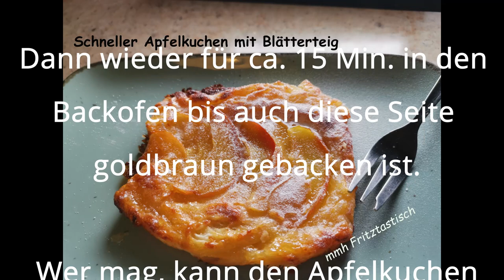Schneller Apfelkuchen mit Blätterteig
Schneller Apfelkuchen
mit Blätterteig

Zutaten für 6 Stücke

1 Rolle Blätterteig
1 Apfel
50g Zucker
2 Eigelb
Honig

Das Eigelb mit dem Zucker
verrühren.

Den Apfel in dünne Scheiben
schneiden.

Den Blätterteig in gleichmäßige
Stücke aufteilen.

Zuerst das Backblech mit
Backpapier auslegen.
Dann in gleichmäßigen Abständen
den Honig auftragen.

Auf den Honig kommen die
Apfelscheiben und das Ganze wird
mit dem Blätterteig abgedeckt.

Jetzt für ca. 15 Min. bei 180 Grad
backen.

Wenn der Blätterteig aufgeht, dann
mit der Messerspitze vorsichtig
einstechen, damit die Luft
entweichen kann.

Wenn die Kuchenstücke goldbraun
gebacken sind, wenden und wieder
mit dem Eigelb einstreichen.

Dann wieder für ca. 15 Min. in den
Backofen bis auch diese Seite
goldbraun gebacken ist.

Wer mag, kann den Apfelkuchen
mit Puderzucker verfeinern.

Schreibt gerne in die Kommentare, wie euch der Apfelkuchen
geschmeckt hat.